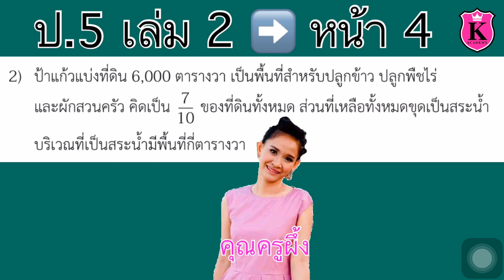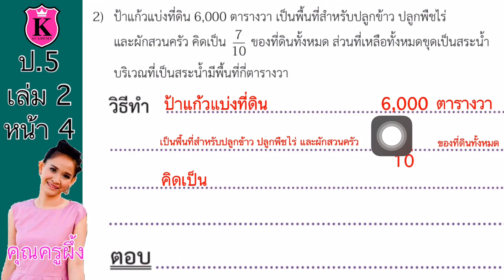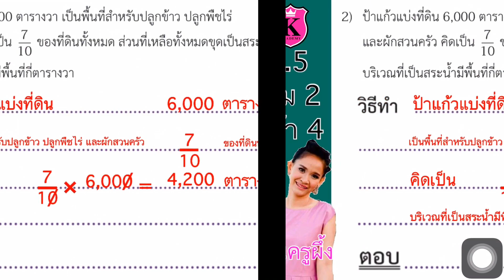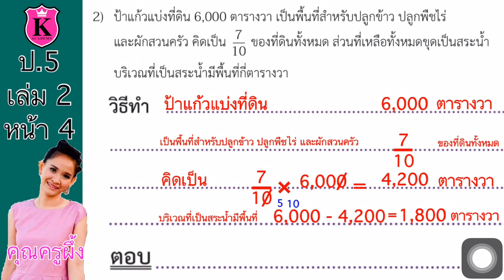คณิตศาสตร์ ป.5 เล่ม 2 หน้า 4 ข้อ 2 บัญญัติไตรยางศ์ การคูณ การหาร แสดงวิธีหาคำตอบ สอนคณิตศาสตร์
คณิตศาสตร์ ป.5 เล่ม 2 หน้า 4 ข้อ 2 บัญญัติไตรยางศ์
แสดงวิธีหาคำตอบ